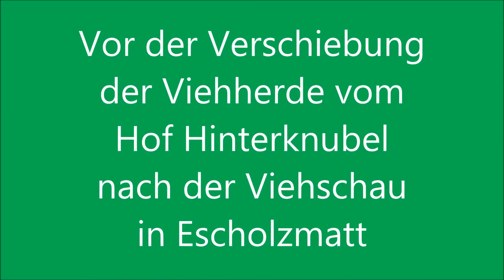Viehherde bereitstellen für die Verschiebung zur Viehschau Escholzmatt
Vorbereitungen für den Abmarsch mit den Kühen zur Viehschau in Escholzmatt